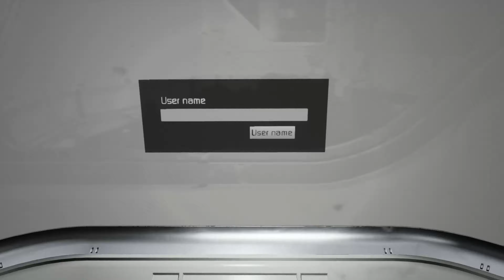Moons Of Madness ] Let's Play ] Part 6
the journey moves onwards in the darkness of the mars space base...